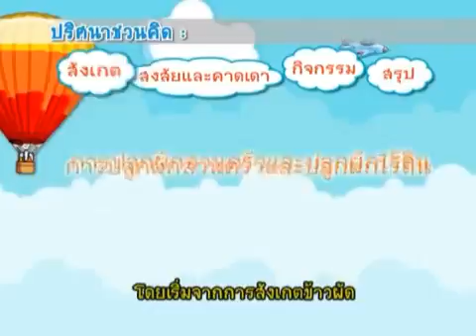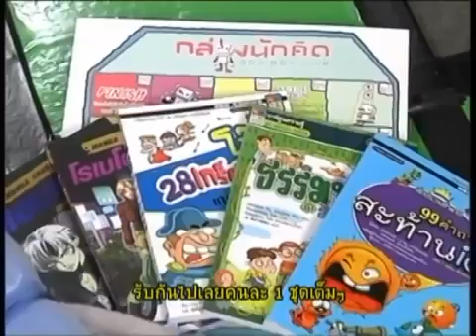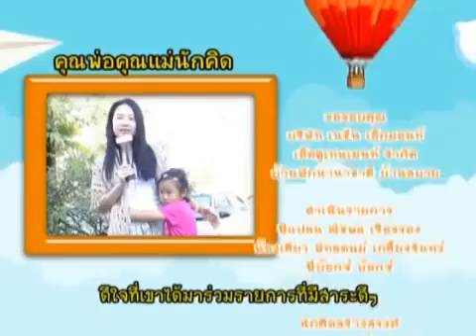บ้านงูยิ้ม กล่องนักคิด